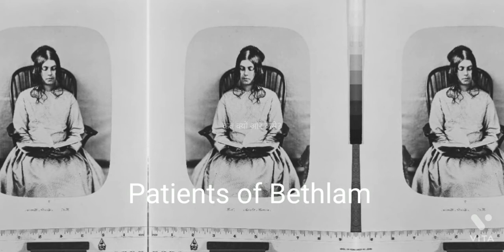Bethlam Royal Hospital: Real Horror Story of the infamous Bedlam: जिसकी आपने कल्पना नहीं की होगी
Inside Bedlam And The Real Horror Story Of The Bethlem Royal Hospital.
Bethlem Royal Hospital in England was the first facility of its kind to treat people with mental illness — but poor management and funding turned it into a chaotic institution that came to define the word "bedlam."

Bethlam Hospital History.
Bethlam Royal Hospital
Bedlam Hospital
Original Bedlam Hospital
Bethlam Royal Hospital Horror stories
Bethlam Royal Hospital Abuse